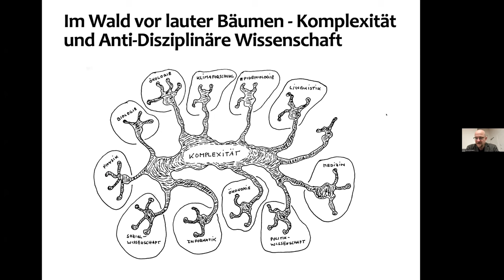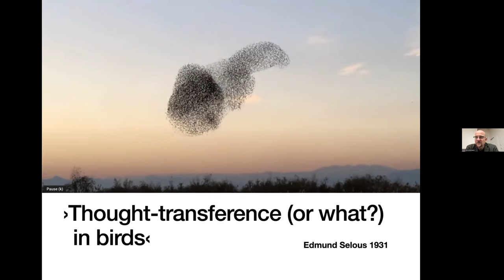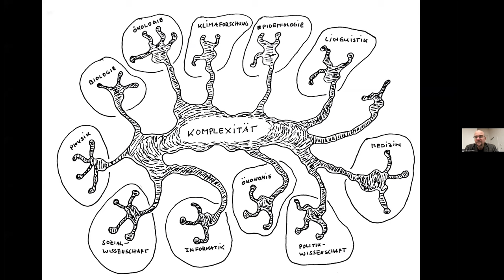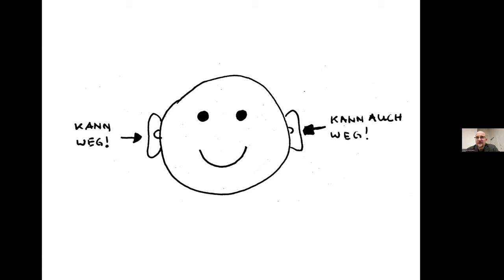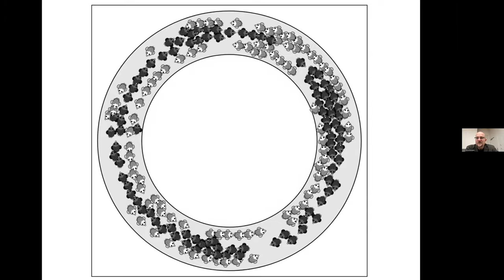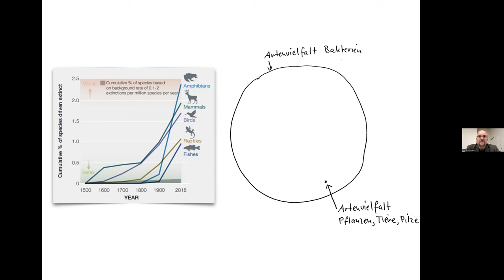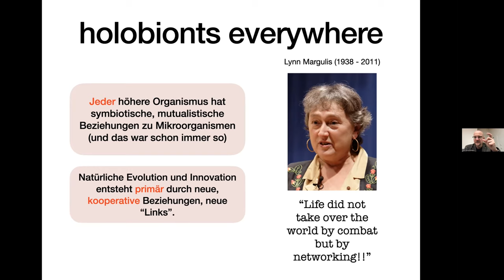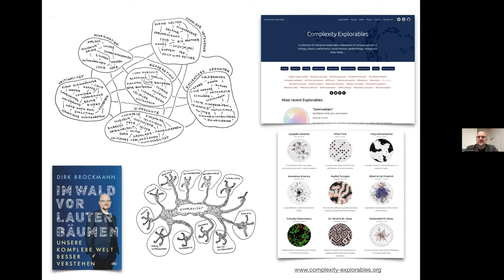Im Wald vor lauter Bäumen: Vortrag Prof. Dirk Brockmann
Im Wald vor lauter Bäumen
Unsere komplexe Welt besser verstehen
In einer vernetzten Welt müssen wir vernetzt denken und komplexe Phänomene wie Pandemien, Klimakrise und die Destabilisierung von Ökosystemen als Ganzes in den Blick nehmen. Der Komplexitätswissenschaftler Dirk Brockmann schaut auf die Krisen unserer Zeit, sucht nach Mustern, Gesetzmäßigkeiten und Ähnlichkeiten zwischen ihnen und komplexen Prozessen der Natur. Dabei stellt er höchst aufschlussreiche Verbindungen her - etwa zwischen Waldbränden und Epidemien oder zwischen Goldbrassen auf Futtersuche und Populismus - und zeigt anhand von zahlreichen Beispielen, welche Erkenntnisse wir daraus ziehen können.
Sein Fazit: Um die Krisen unserer Zeit zu bewältigen, müssen wir antidisziplinär denken und auf das fundamentale Prinzip der Natur setzen: Kooperation.
Dirk Brockmann ist Professor am Institut für Biologie der Berliner Humboldt Universität. Zuvor lehrte er in den USA. Nach dem Studium der theoretischen Physik und Mathematik hat er sich früh mit komplexen Phänomenen außerhalb der traditionellen Grenzen der Physik beschäftigt. Besonders interessieren ihn Strukturen und Prozesse in komplexen biologischen und sozialen Netzwerken. "Einer der brillanten Physiker, die dieses Land glücklicherweise hat", Markus Lanz.
Vortrag vom 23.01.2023 an der vhs im Norden des Landkreises München e.V. in Kooperation mit der Gemeindebibliothek Ismaning.